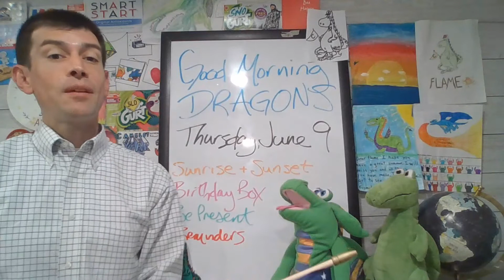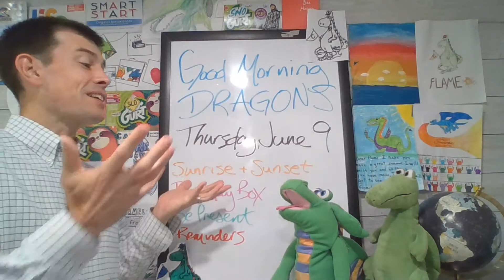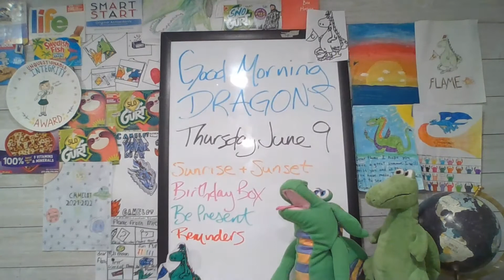June 9, 2022 Late July Birthdays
Alphonse and Flame not only say the Pledge of Allegiance, but they showcase our late July Birthdays while reminding the Dragons to return their library books.